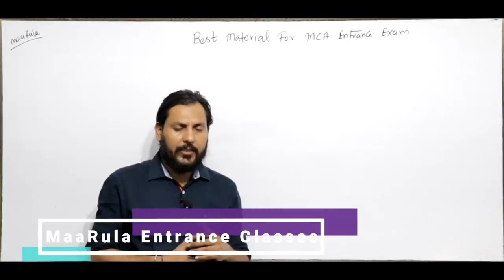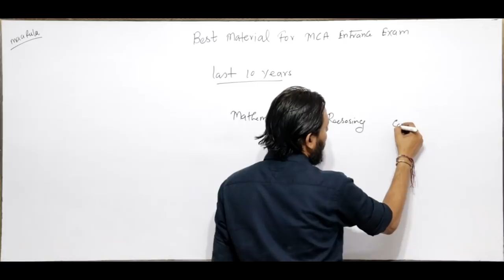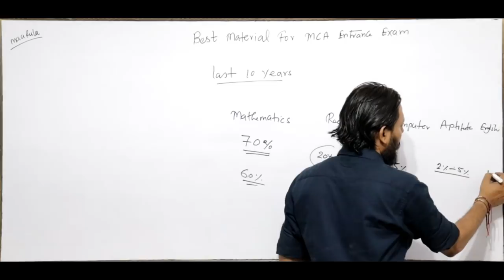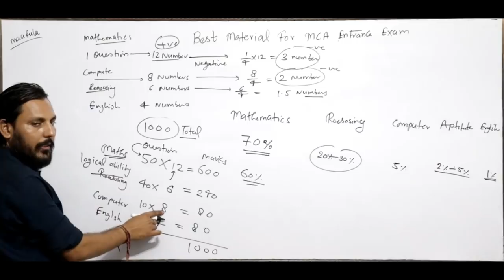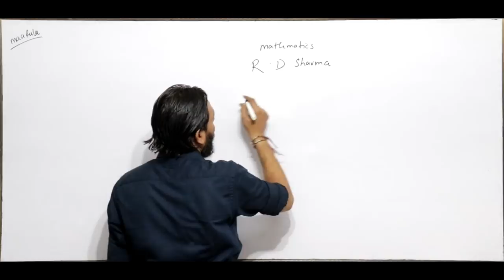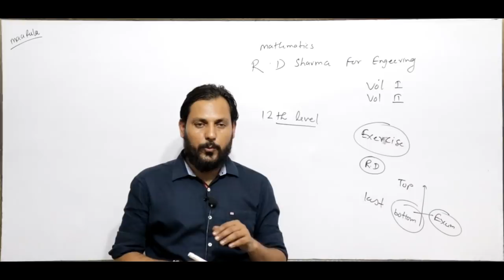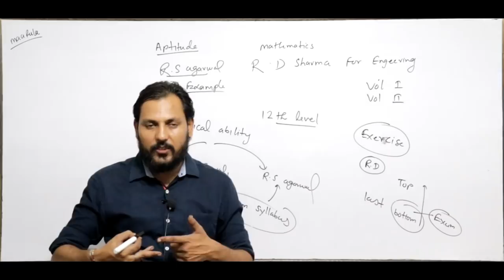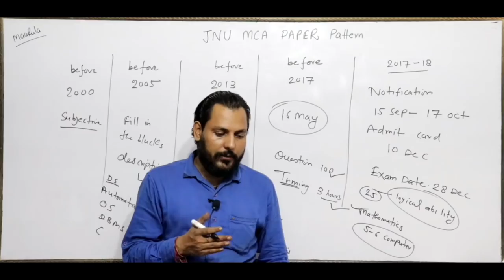Best Books and Material for MCA Entrance Exams || Amit Katiyar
=       Best Material for MCA Entrance Exams          =